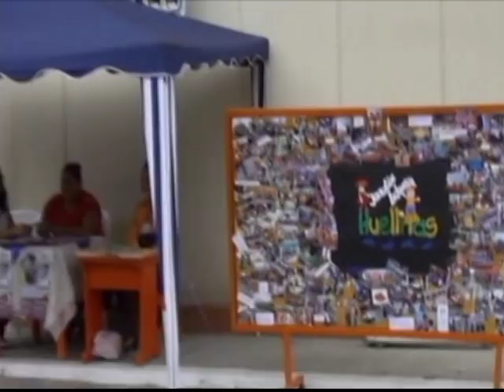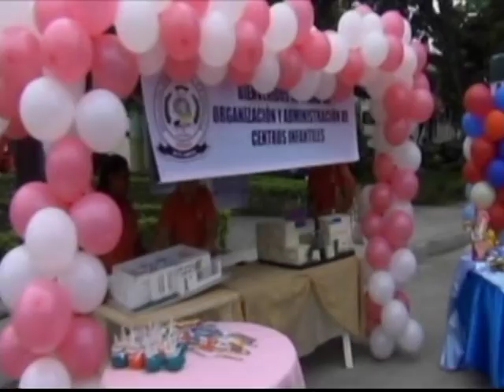Noticiero jueves 11 de diciembre 2014